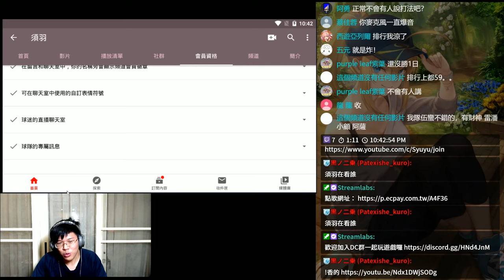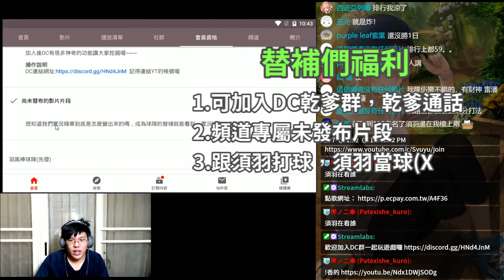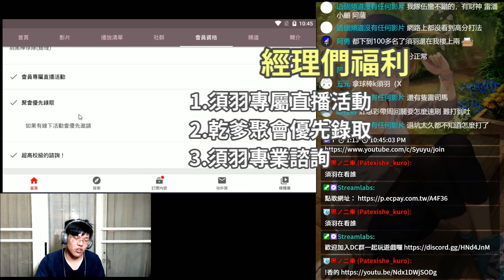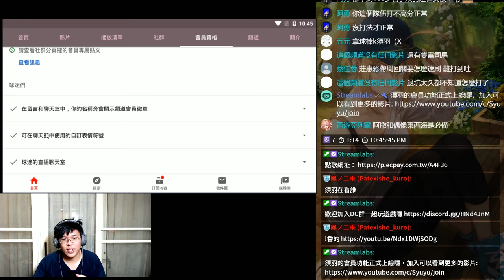【須羽】全新更新 會員2.0正式上線囉